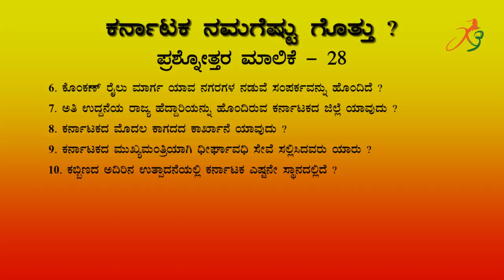ಕರ್ನಾಟಕ ನಮಗೆಷ್ಟು ಗೊತ್ತು ? ಸಂಚಿಕೆ - 28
ಪ್ರಶ್ನೋತ್ತರ ಮಾಲಿಕೆ